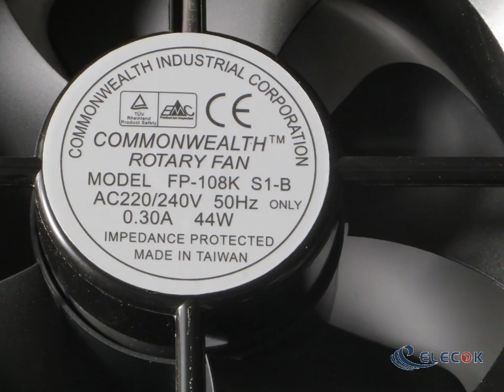COMMONWEALTH FP-108K S1-B AC220/240V 50Hz 0.30A 44W 2wires Cooling Fan